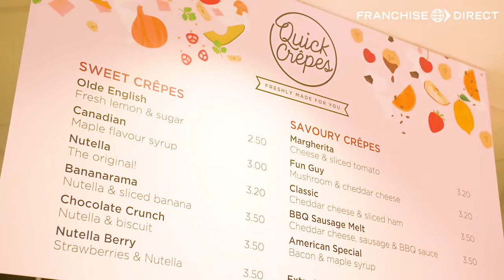Quick Crêpes Franchise Video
Quick Crêpes are the fastest-growing crêpe franchise in the UK, and they are always on the lookout for ambitious franchisees!

Watch this video to see how delicious their food really is... in just 30 seconds!